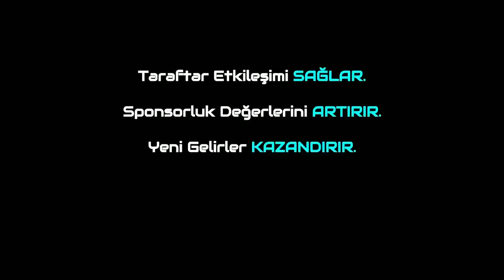TFF 1.Lig'de 23.Hafta Karşılaşmalarının Değerlendirilmesi! Milutin Osmajić Bandırmaspor'da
Canlı Maç Tahminleri İçin;

Trivela Spor'dan herkese merhabalar. Bugünkü programımızda TFF 1.Lig'de 23.Hafta da  oynanacak olan karşılaşmaların öncesini Metehan Yılmazer ile Furkan Özkara sizler için değerlendirdi. Herkese keyifli seyirler dileriz.